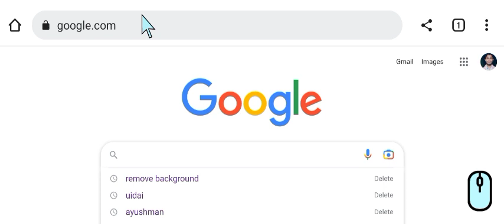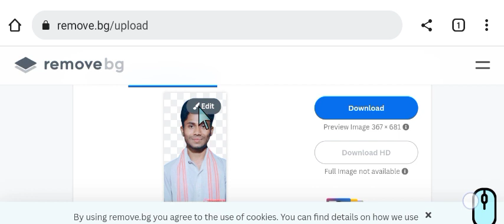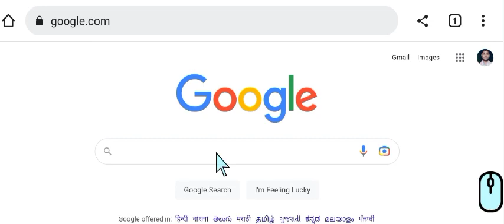Photo Background change Remove bg ll How to photo background change 2023